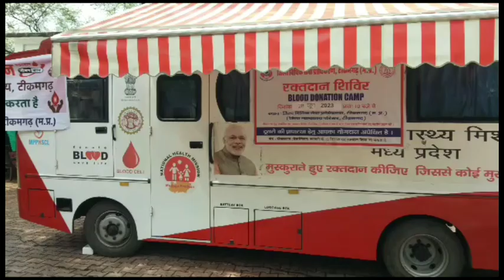टीकमगढ़ जिला न्यायालय परिसर में रक्तदान शिविर का आयोजन किया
शिविर में समस्त न्यायाधीश और कर्मचारी उपस्थित रहे